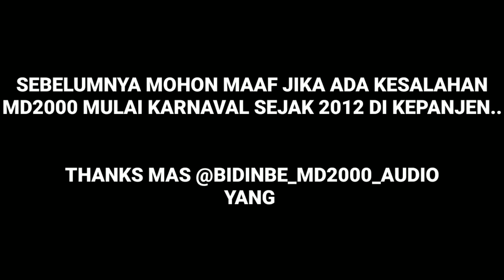MD2000 dari masa ke masa || sampai sukses seperti sekarang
md2000 sudah mulai ikut Karnaval sejak tahun 2012 disitu masih awal banget Karnaval nya
Dan 2016 md2000 Karnaval di lintas selatan malang
Karnaval gondanglegi malang md2000 sudah mulai pakai lighting 2017
Cek sound md2000 persiapan Karnaval ngebruk Poncokusumo 2018
Md2000 mulai naik daun di Karnaval ngantru Ngantang 2018 hingga 2019 di undang battle di sumbersewu Banyuwangi..